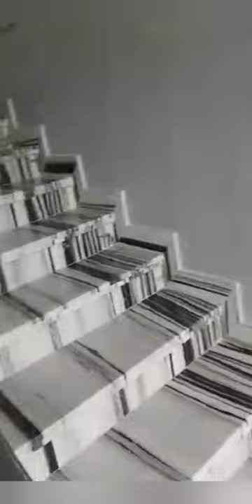اكتشف معنا هذه الفيلا الجميلة رقم هاتف المقاول بالوصف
هذا الفيديو اعددته عن موضوع :Un modèle pour une belle villa
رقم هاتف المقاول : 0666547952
 وهذا الموقع الخاص بالقناة :